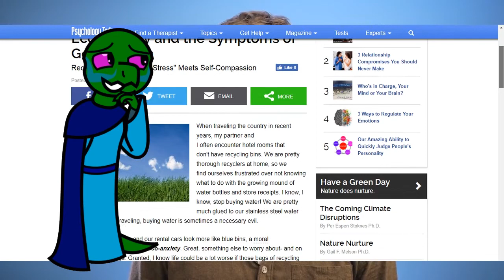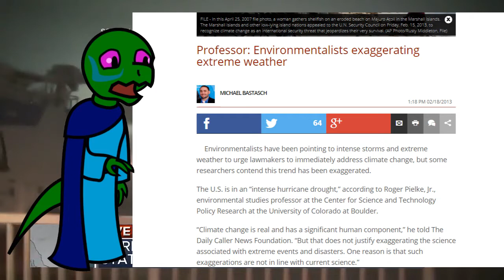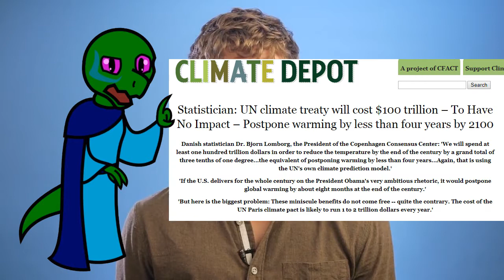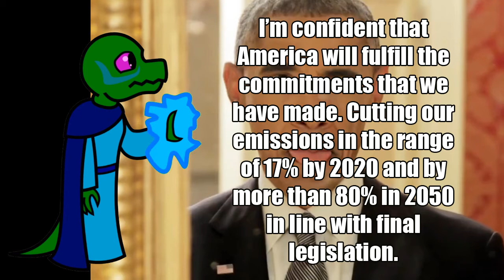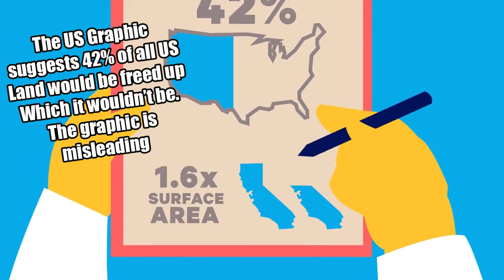Environmentalists Want You to Eat Cancer Beans Instead of Beef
Original Video: The Atlantic - What if Everyone Ate Beans instead of Beef?

Climate Depot - Prager University: Paris Agreement will slow Global Warming by 4 years

Forbes - We have Climate Treaty at What Cost?